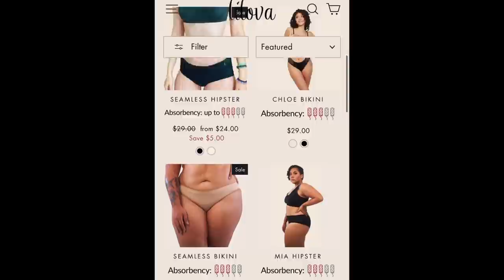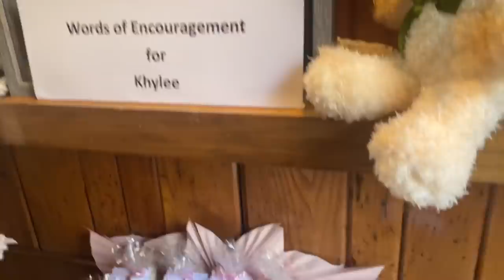VLOG | HAIR & NAIL APPOINTMENTS & FRIEND BABY SHOWER FT: LILOVA | QUEEN JA’VON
If you will like to check out their products please click the